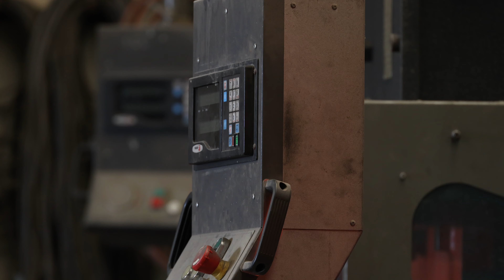Padelplatz Hersteller Padello: Wir bauen euren Padel Court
Padelplätze bauen mit Padello: Von der Planung durch unseren Architekten über den Fundamentbau bis zur Montage unserer eigens produzierten Padel Courts. Wir sind dein perfekter Partner in jeder Phase deines Padel-Projektes. Wir bauen euren Padel Court!

Egal ob Indoor, Outdoor, Panorama oder Single Courts. Padello baut Dir deinen perfekten Padelplatz. Auch individuelle Wünsche sind für uns kein Problem.